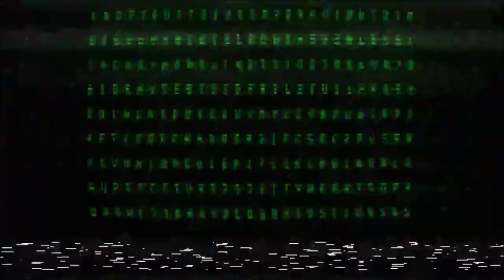Doctor Who - 'Resolution' Review/Reaction